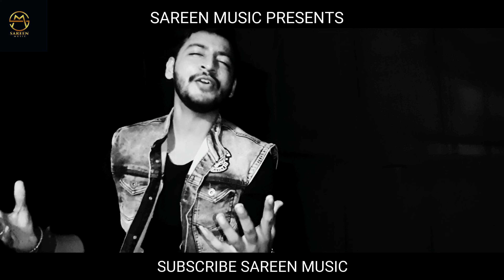EHSAS || MANIK SAREEN|| EXPENSIVE ||COVER SONG || NAVEED AKHTAR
WITH BLESSINGS OF MY PARENTS AND MY GURU JI SH TEJWANT KITTU JI

CAME WITH NEW COVER SONG,I HOPE YOU ALL WILL LIKE IT AND TELL IN COMMENTS SECTION THAT HOW MUCH U LIKE IT AND DO SHARE AS MUCH AS U CAN !!

VOCAL:-MANIK SAREEN

VIDEO :- MANIK SAREEN

PRODUCER:- MANIK SAREEN

SPECIAL THANKS:- SAREEN RECORDING STUDIOS ,AND ALL JAMMU PEOPLES